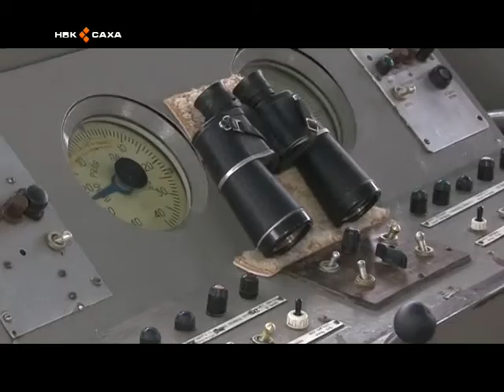Грамотное планирование-успешная навигация